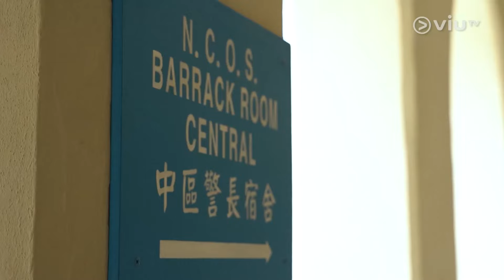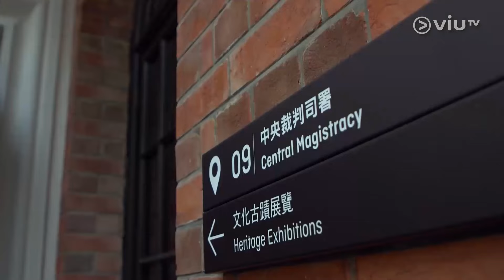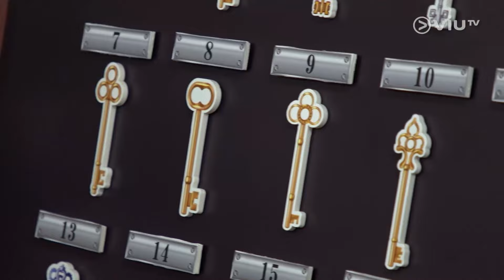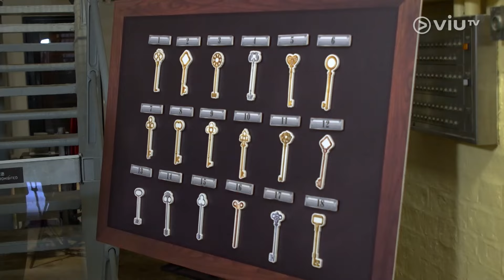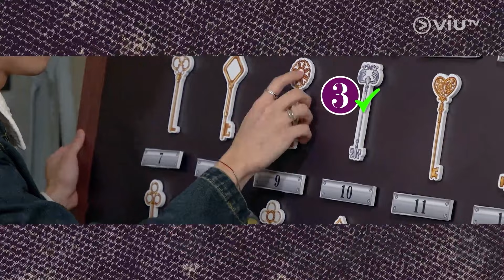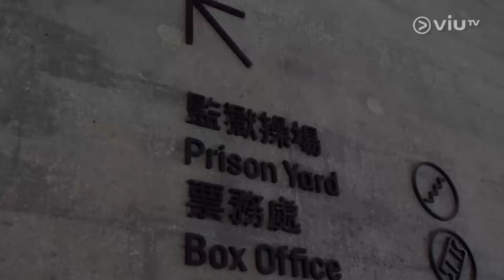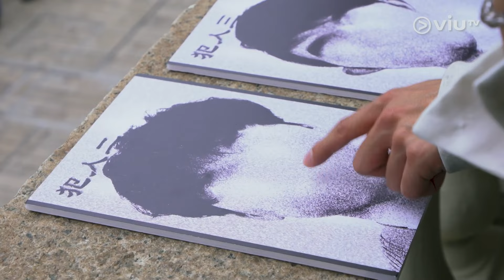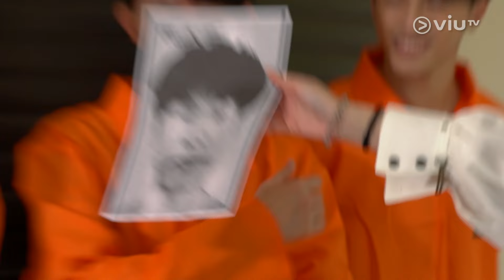《腦霧研究所》 EP 14 - 歷史建築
俗語都有云「知古鑑今」，歷史對一個國家、一個地方甚至每個人嘅人生都可以有好大嘅啟發，熟讀歷史或者能夠避免歷史悲劇重演。有見及此，今集《腦霧研究所》就派出Shirley 、Kenji同釗峰嚟到有好多年歷史嘅大館，一齊挑戰成為稱職嘅歷史導遊員！